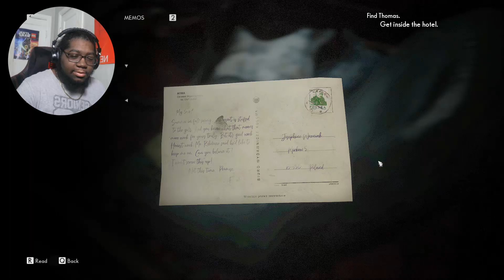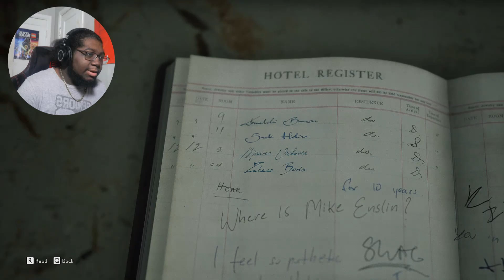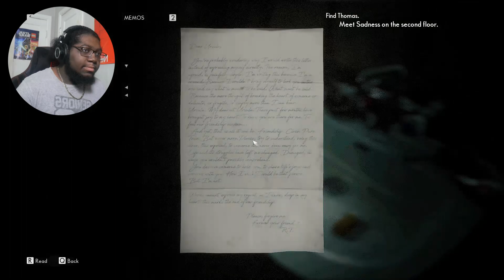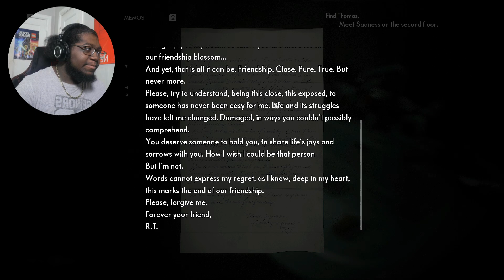WE NEED MORE SOUL JUICE!!!| The Medium (Part 2)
In today's video we met a little girl named Sadness who is helping us find Thomas at the Niwa Resort.
V1per Out